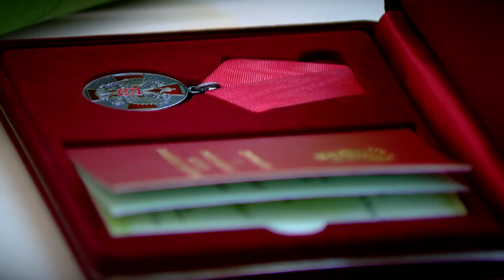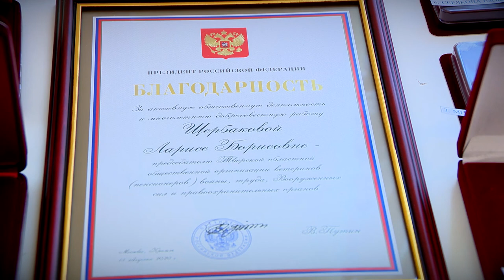Губернатор наградил выдающихся женщин Верневолжья